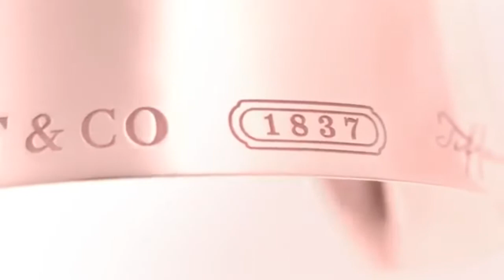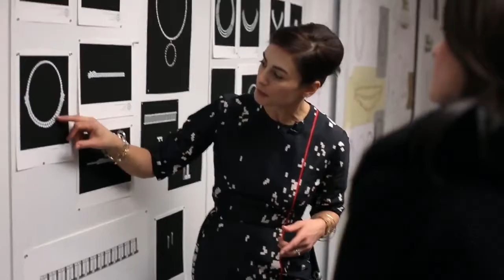Віолетта Цьокан - Історія бренду Тіфані (сюжет до програми ТЕМА: Історія відомих брендів)